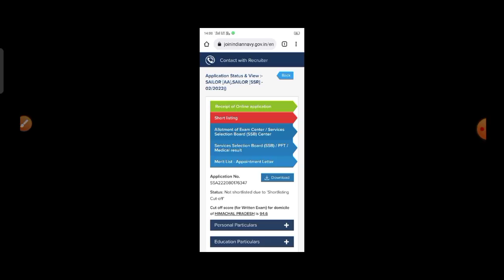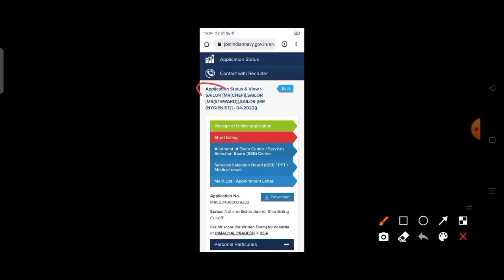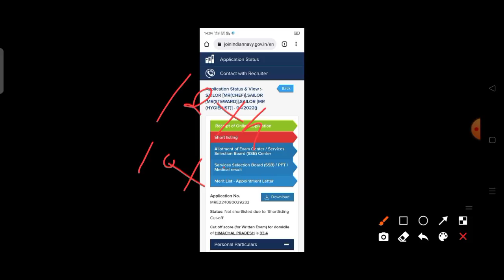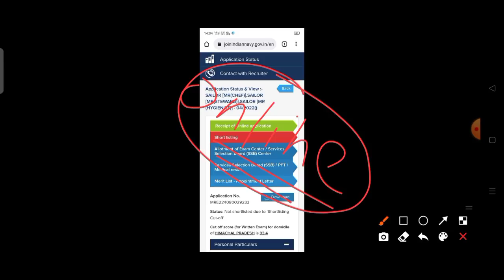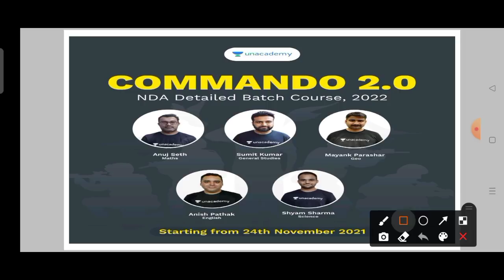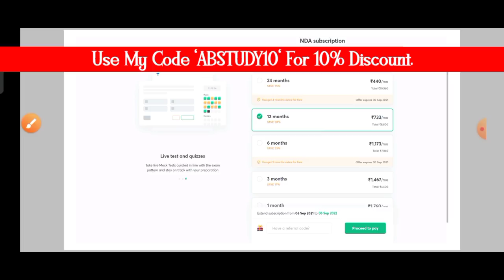Indian Navy MR April 2022 & SSR/AA Feb 2022 Admit Card Released | MR/SSR/AA Admit Card Cutoff % 😱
To join my free live classes, Use code 'ABSTUDY10'

THE MOST AWAITED BATCH OF NDA IS FINALLY OUT - PLEASE NOTE - PRICE HIKE FROM 1ST DEC